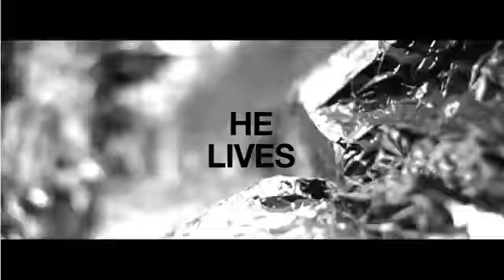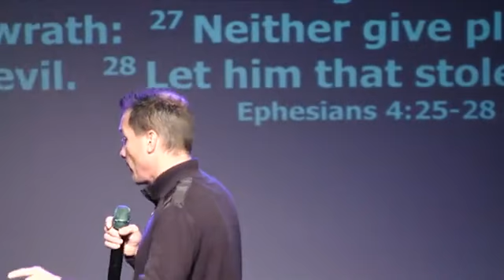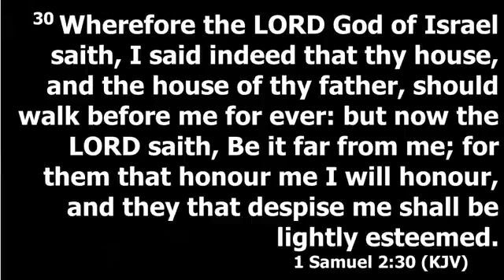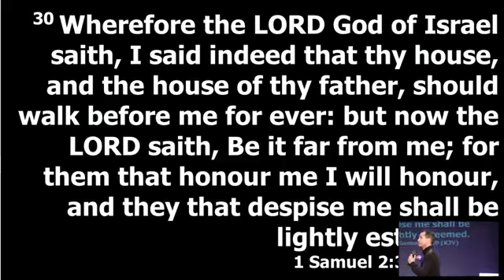"Haunted House"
Sunday, 10/31/2021
Second Service, 10:30 AM
Pastor Jonathan Ables